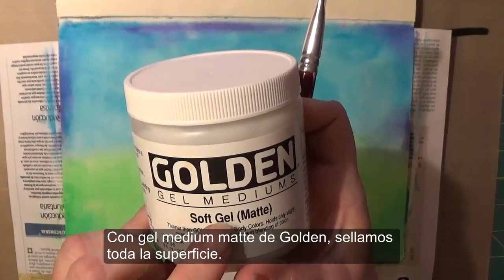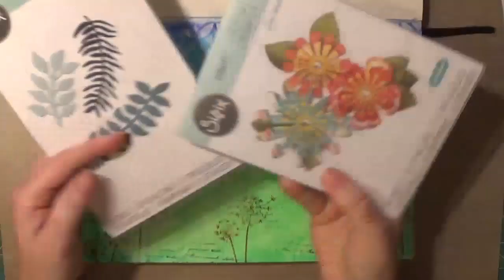Art Journal love spring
| En este vídeo, Art journal love spring, trabajaremos técnicas mixtas. Gelatos, texturas, mediums, y troqueles de Sizzix. Espero os guste y me podáis dejar vuestros comentarios. Y para cualquier duda o consulta aquí me encontrareis. Un besazo...